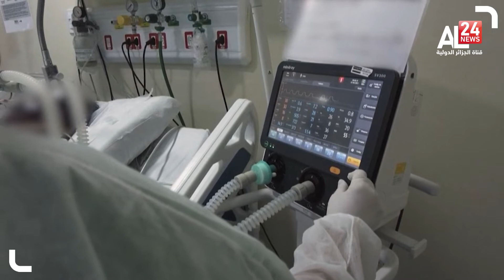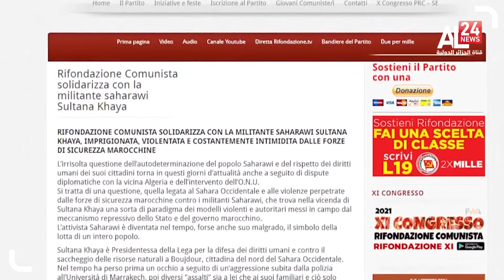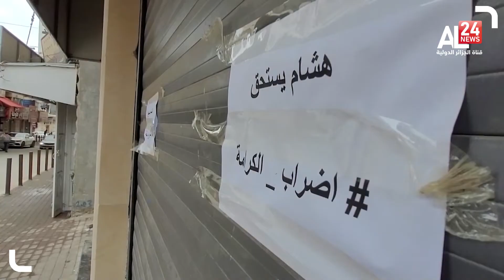نشرة السابعة 05/01/2022